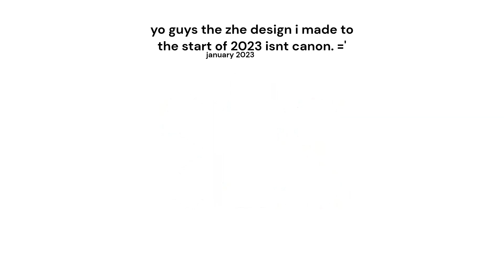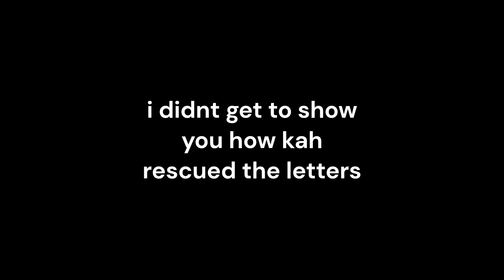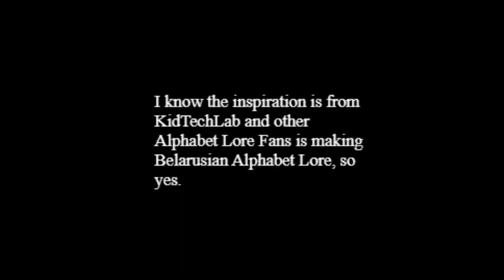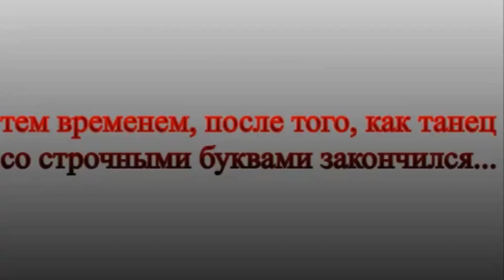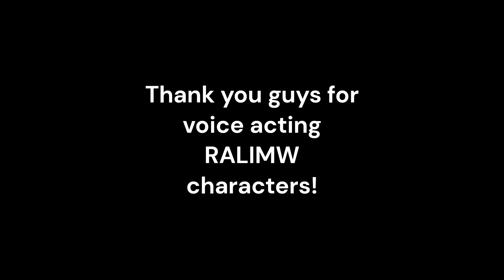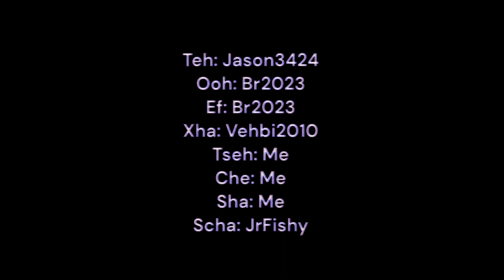[=-SEASON 1-=] RALIMW: - A - Я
[=-DESCRIPTION-=]

[=-SEASON 1-=]

RALIMW: - A - Я

[=-THANK YOU GUYS FOR VOICE ACTING THESE CHARACTERS-=]

VOICE ACTORS:

A: - Me.
Beh: LandonTheCreator
Veh: CreeperTheCreator2000
Geh: Alfred (can't find yt)
Deh: ATF2009 (lost his yt account)
Yeh: JayJay
Yo: Br2023
Zhe: Me
Zeh: 314madclub2
Eee: Uravity
Short I: Me
Kah: Me
El: Jason3424
Em: JayJay
En: Jason3424
Oh: Jason3424
Peh: Me
Er: OfficialPaperLore (Jan)
Es: Me
Teh: Jason3424
Ooh: Br2023
Ef: Br2023
Xha: Vehbi2010
Tseh: Me
Che: Me
Sha: Me
Scha: JrFishy
Hard Sign: Uravity
Yery: Me and JayJay
Soft Sign: Epiclord (Flowahboi)
Eh: OfficialPaperLore (Jan)
Yu: Me
Ya: JrFishy